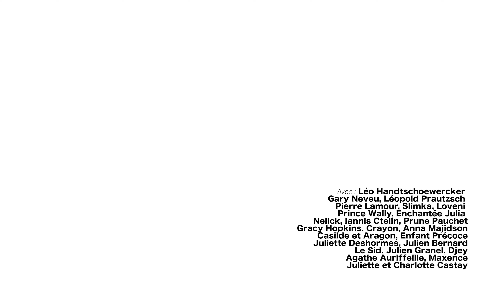Walk in Paris x Slimka x Julien Granel — Ailleurs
Quand je ferme les yeux je ne suis plus de ce monde

CRÉDITS ~
Réalisé par Metanoia & Juliette et Charlotte Castay
Un clip microqlima
Photographe de plateau : Humbert Leblanc

Starring : Slimka, Julien Granel, Loveni, Anna Magidson, Nelick, Enfant Précoce, Leo Walk, Gary Neveu, Charlotte Castay, Juliette Castay, Leopold Prautzsch, Casilde, Prune Pauchet, Iannis Cathelin, Djeylani Agne, Juliette Deshormes, Julien Bernard, Maxence, Loveni, Gracy Hopkins, Le Sid, Pierre Lamour, Enchantée Julia, Prince Waly, Crayon, Agathe Auriffeile

PAROLES ~

Cool
Je fly
Quand j’allume mon joint c’est beaucoup plus facile
C’est fun
Elle a vu la bête, en quelques secondes je fascine
Ailleurs
En ce moment, en ce moment
Ailleurs

C’est quoi ton prénom, je fais genre mais je me rappelle pas ton prénom
Elle me dit ça fait mal, final
Même si je fais la fière au fond tu sais ce que je vaux
Elle me boude depuis hier, je me rappelle plus de son prénom
Jamais je ne vais dans tes goals, parfois je rentre dans des rôles quand je te parle
Je sais que ton coeur est cold, tu veux que je le réchauffe mais jamais je cours après toi
Je tema le soleil, ne me parle pas d'accolade

Ailleurs
Ailleurs
Je fly